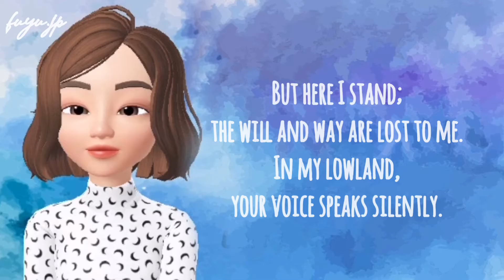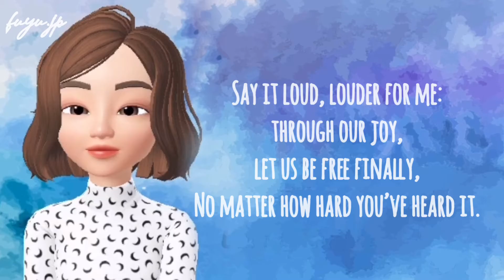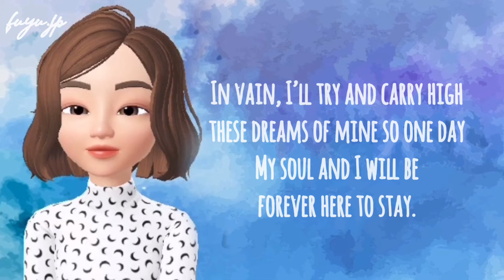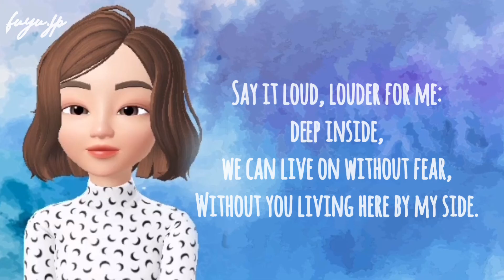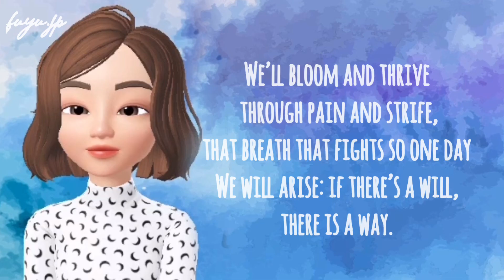【英語で歌ってみた】馬と鹿 English Cover by fuyu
本家も凄く良いのですが、個人的にTetsuoさんのカバーもオシャレで好きなので是非聞いて欲しい、、、